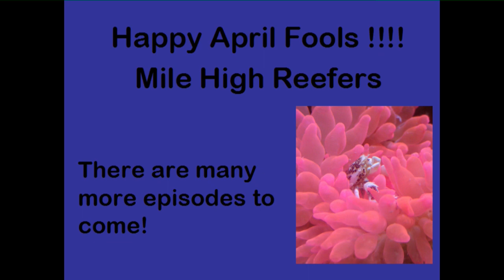How to get your Clown Fish to Host an Anemone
In this episode I show a new and ground breaking way to get your clown fish to host an anemone.